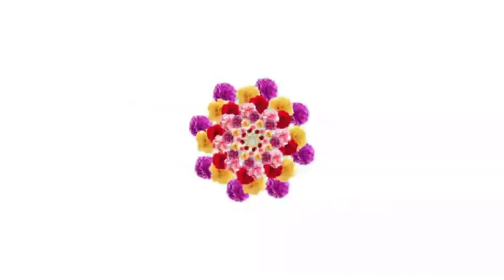মাত্র ৫ দিন খেলেই ১০ কেজি ওজন কমবে🥰দ্রুত ওজন কমাতে সকালের খাবার,ঝুলন্ত পেট নিমিষেই মিশে যাবে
অল্প খরচে কিটো ডায়েট/যারা নতুন কিটো ডায়েট শুরু করছেন তাদের জন্য সকাল,দুপুর,রাতের খাবার/Kito dite

কিটো ডায়েটে কি কি ফল খাওয়া যাবে/কিটো ডায়েট চলাকালীন যে সকল ফল খাওয়া যাবে/Dr. Jahangir Kabir

কিটো ডায়েট পরোটা/খুব সহজেই ১ মাসে ২০ কেজি ওজন কমবে/কিটো ডায়েট/keto dite

গরিবের কিটো ডায়েট কফি | কিভাবে ডায়েট কফি তৈরি করবেন | ১ মাসে ২০ কেজি ওজন কমবে কিটো কফি | বুলেট কফি

কিটো ডায়েট রুটি | খুব সহজেই ১ মাসে ২০ কেজি ওজন কমবে | ডাক্তার জাহাঙ্গীর কবির | kito dite ruti

গরিবের কিটো ডায়েট খিচুড়ি | কিটো খিচুড়ি যা খেলে দ্রুত ওজন কমবে ১০০%/Dr.jahangir Kabir/Keto khicuri

কিটো ডায়েট স্যুপ || ১ মাসে ১৫ কেজি ওজন কমবে || গরিবের কিটো ডায়েট স্যুপ || kito supe

ওজন কমানোর জাদুকরী পানি ডিটক্স ওয়াটার | অল্প খরচে ঘরেই তৈরি করুন ডিটক্স ওয়াটার | Ditox water

মাত্র ৭ দিনে পেটের মেদ ভুড়ি কমানোর সহজ উপায়/Lose Belly Fat in 7 day!/7 Exercises to Get Flat belly

Dr. jahangir Kabir/যারা কিটো ডায়েট করেন তাদের জন্য নতুন রেসিপি/১৫_১৮কেজি ওজন কমবে/কিটো ডায়েট হালিম

Dr. jahangir Kabir/কিটো ডায়েট দুধ চা/ওজনের সমাধান ১কাপ চায়ে/Keto Masala Tea/Keto diet/কিটো ডায়েট

কিটো ডায়েট পিজা/পিজা খান,ওজন কমান/কিটো ডায়েট পিজা রেসিপি/Kito dite pizza/কিটো ডায়েট/Kito dite

কিটো ডায়েটে ডায়াবেটিস রোগী কি খাবেন কি খাবেন না/ডায়াবেটিস রোগীর সঠিক খাবার/১মাসে ২০কেজি ওজন কমবে

Hope you like this video.. stay happy,stay good, stay safe ☺️

ভিডিওটি ভালো লাগলে লাইক 👍,কমেন্ট 💌, শেয়ার🚩 করে আমাদের পাশে থাকবেন ।